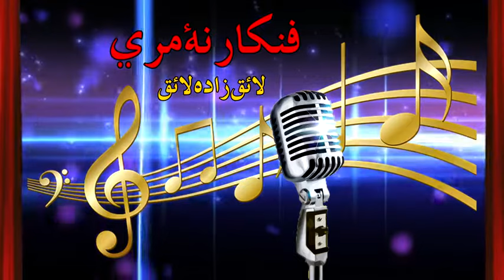Pashto New Show 2019 | Fankar Na Mri | Hidayat Ullah | HD Video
Tang Takoor Presents Pashto Mast Logary Music 2018 Pashto Wedding Music,Ghazal,drama, movies..